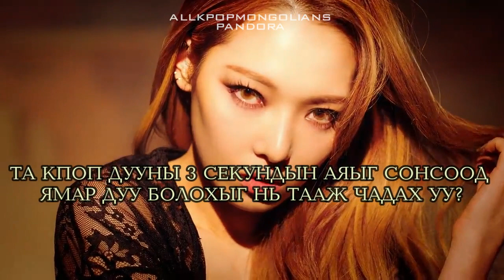ТА KPOP ДУУГ 3 СЕКУНДЭНД ТААЖ ЧАДАХ УУ | CAN YOU GUESS KPOP SONG IN 3 SECONDS?(GirlGroupVe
Can you guess KPOP song in 3 seconds GIRL GROUP VERSION
VIDEO MADE BY: REUNA, PANDORA